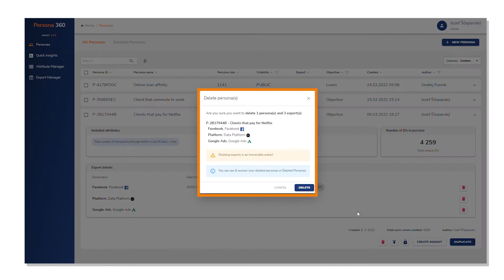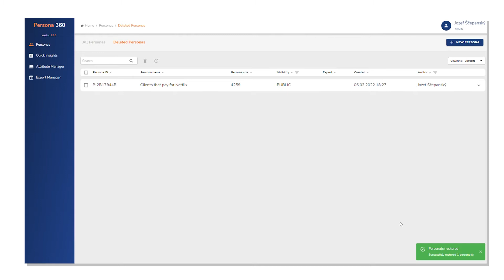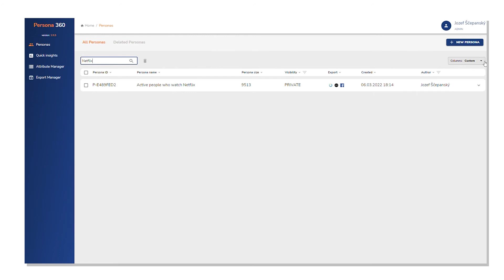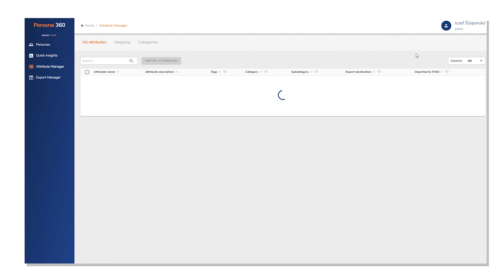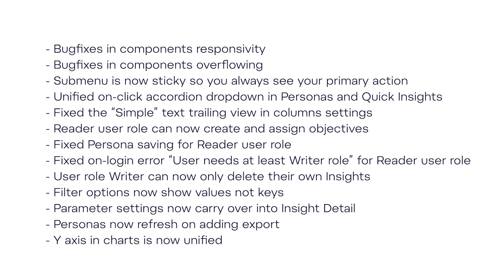Persona 360 - Version 1.5.5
Release notes for Persona 360 version 1.5.5

What are the new features and bug fixes in this version?

New features & Changes:
- Redesign of user flow in Deletion of Personas and Quick Insights - To prevent accidental permanent delete of Personas or Insights, now, deleting Personas and Quick Insights move them into “Deleted” folder so you can easily recover your Personas and Insights.
- New Dynamic Dialogs for Deletion of Personas and Quick Insights - Delete dialogs now show what you are currently deleting and informs you what happen if you do so.
- New subpages “Deleted Personas” and “Deleted Insights”
- Dynamic Feedback - Confirmation Toasters - Actions are now confirmed via confirmation toasters on the bottom right side of the screen.
- Batch actions
    - Batch Delete Personas
    - Batch Restore Personas
    - Batch Permanent Delete Personas
- User role is now visible under User’s name
- Added Persona ID and Quick Insight ID
- Unified datagrid for all modules (Personas, Quick Insight, Attribute Manager and Export Manager)
- Unified secondary action buttons in all modules - now with icons and on-hover tooltips
- Unified search and columns settings for all modules
- Columns can be set uniquely per user. Persona360 keeps your state of datagrid.
- Transfered objectives to datagrid
- Added Loading animation for datagrid in Personas and Quick Insights
- Persona shows versions of FE/BE/IM if all are not the same version

Bug fixes:
- Bugfixes in components responsivity
- Bugfixes in components overflowing
- Submenu is now sticky so you always see your primary action
- Unified on-click accordion dropdown in Personas and Quick Insights
- Fixed the “Simple” text trailing view in columns settings
- Reader user role can now create and assign objectives
- Fixed Persona saving for Reader user role
- Fixed on-login error “User needs at least Writer role” for Reader user role
- User role Writer can now only delete their own Insights
- Filter options now show values not keys
- Parameter settings now carry over into Insight Detail
- Personas now refresh on adding export
- Y axis in charts is now unified

Chapters in this video:
0:00 - Intro
0:05 - New Features
0:10 - Redesign - Deletion of Personas and Quick Insights
1:30 - Unification of datagrids in all modules
2:10 - Unification of components in overviews
2:45 - Columns setup and Searchbar
3:13 - Objectives, Category and Subcategory (datagrid columns)
3:46 - Bug Fixes
4:03 - Outro